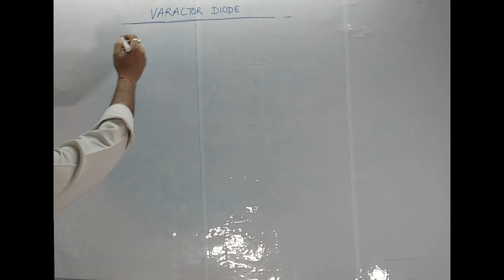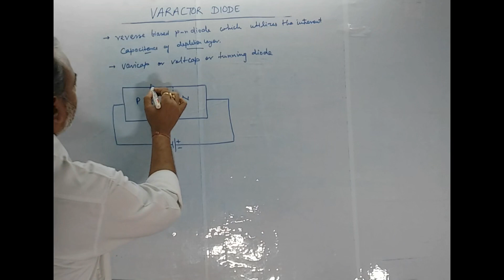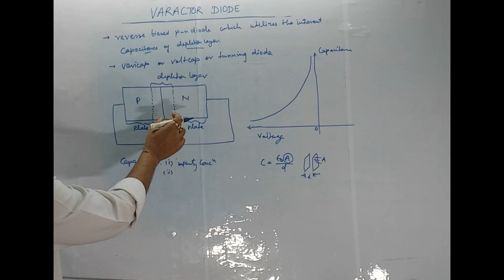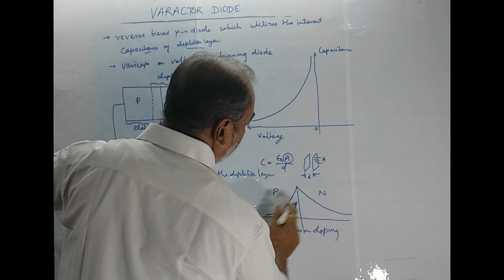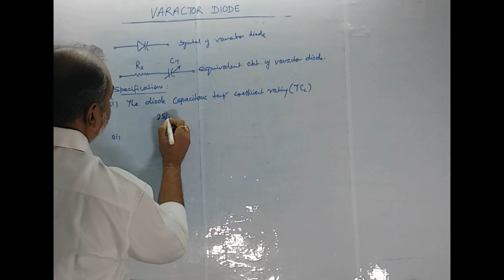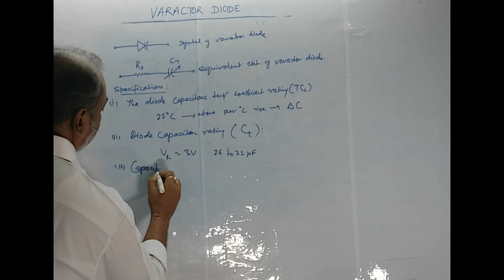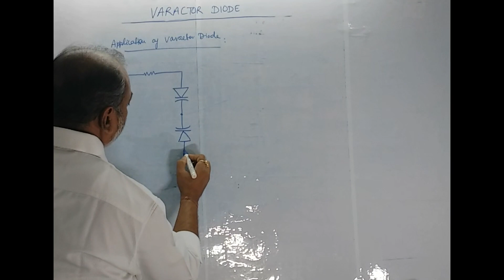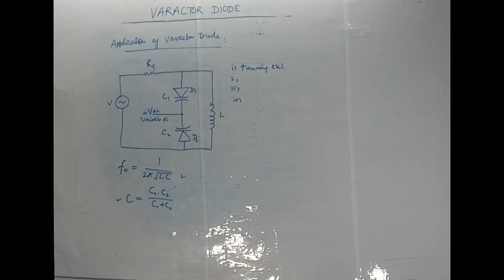Varactor Diode I Special purpose two terminal device I Diode I FUNDAMENTALS OF ELECTRONICS ENGG I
This channel will give you a clear knowledge about the electronics and communication engineering. I hope that this video will help you a lot. This video is especially made in view of those examinations which are objective in nature.
Numericals on Half wave rectification I Diode Application I ELECTRONICS ENGG I UNIT-I I BEC 101/201I
Zener Diode Breakdown Mechanism(Zener and Avalanche) ISemiconductor DiodeI FUNDAMENTALS OF ELECTRONICS ENGG I UNIT-I I BEC 101/201I
Ideal and Practical diodes(part-2) I Semiconductor Diode I FUNDAMENTALS OF ELECTRONICS ENGG IUNIT-I I BEC 101/ 201I

Concept of active and passive element I DC Circuits I ELECTRICAL ENGG I UNIT-I I BEE 101/201I
Capacitor I Electrical circuit elements I DC Circuits I ELECTRICAL ENGG I UNIT-I I BEE 101/201I